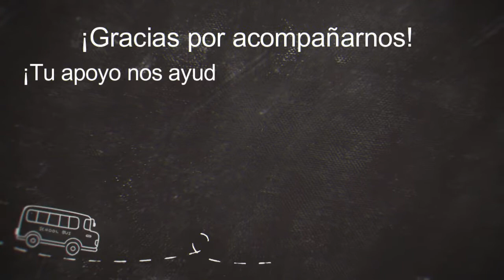En plática con el Inge presenta: Alejandro Alfaro, Ingeniero en Mecatrónica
Invítale un café al Inge

En plática con el Inge presenta:
          Alejandro Alfaro
      -Ingeniero en Mecatrónica egresado del
 Instituto Tecnológico Superior de Poza Rica @TecNMMXMexico
 -Especializado en impresión y escaneo 3D.
 -Actualmente labora en la empresa Century 3D
   como consultor.
  -Cuenta con 7 años de experiencia en la
 Impresión 3D.
 -Cuenta con certificación en impresión 3D en Metal.